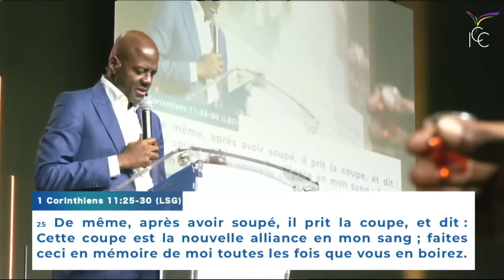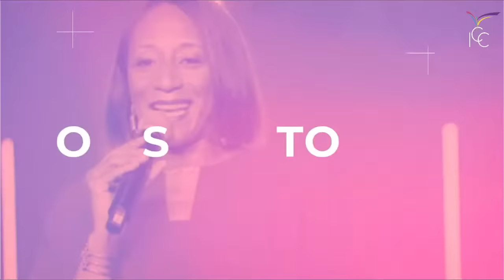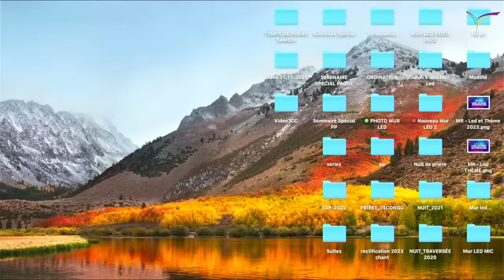CULTE DE MIRACLES - LA DÉLIVRANCE DE L’HÉRITAGE MALÉFIQUE DE NOS ANCÊTRES | Ap. Yves CASTANOU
Bienvenue à notre  Culte SPÉCIAL DE MIRACLES  en présentiel et en ligne depuis le Palais de Gloire!

Message du jour : LA DÉLIVRANCE DE L’HÉRITAGE MALÉFIQUE DE NOS ANCÊTRES

Orateur: Apôtre Yves CASTANOU

INFORMATIONS UTILES:

"L'HEURE DE LA PRIÈRE"
Du Lundi au Samedi
* Le matin de 5h30 à 6h30
* Le midi de 12h30 à 13h30
* Le soir de 21h à 22h

"TEMPS D'ENSEIGNEMENT"
Mercredi à partir de 18h

Dimanche dès 08h - 1er culte
                         11h - 2ème culte

Impact Centre Chrétien-Congo Église Principale
Avenue de la base, quartier La Poudrière, en allant vers le camp GPC, Brazzaville CONGO

Radio : FM 105.8 Mhz